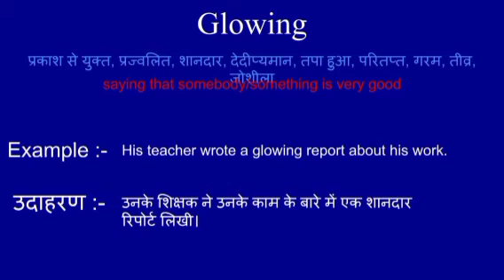Glowing meaning in hindi || Glowing ka matlab kya hota hai || word meaning english to hindi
Glowing meaning in hindi
Glowing ka matlab kya hota hai
english to hindi
word meaning
what Glowing
Glowing का हिंदी अर्थ